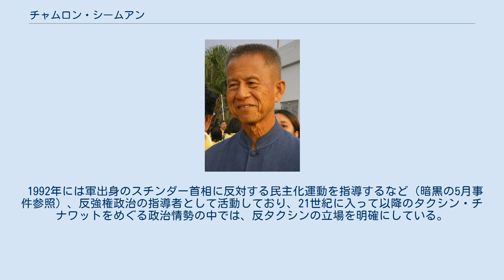チャムロン・シームアン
チャムロン・シームアン（タイ語: จำลอง ศรีเมือง、英語: Chamlong Srimuang、中国名: 盧金河 1935年7月5日 - ）は、タイ王国の政治家、宗教家、元軍人。
 副首相、バンコク都知事を務めた。
 陸軍士官学校を卒業し軍人として少将まで昇進したのち、政治家に転じる。
パランタム党を創立し党首を務めた。
仏教集団サンティアソークの熱烈な支援者としても知られる。
 1992年には軍出身のスチンダー首相に反対する民主化運動を指導するなど（暗黒の5月事件参照）、反強権政治の指導者として活動しており、21世紀に入って以降のタクシン・チナワットをめぐる政治情勢の中では、反タクシンの立場を明確にしている。
しかしながら実業家であったタクシンが政治家となり、結果として権力の旨みを知ることになったのは、1994年パランタム党への入党がすべての始まりであり、それを実現させたのは他ならぬチャムロン自身であった。
2008年11月から12月にかけてスワンナプーム国際空港封鎖デモを起こしたことで知られる民主市民連合（PAD　タイ語: พันธมิตรประชาชนเพื่อประชาธิปไตย）の背後にはチャムロンの影響もあるとされる。